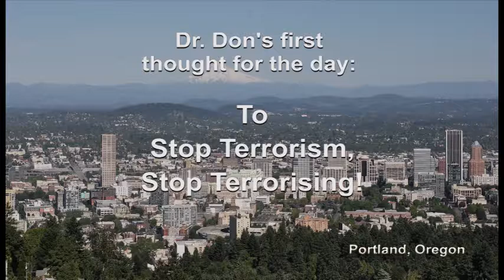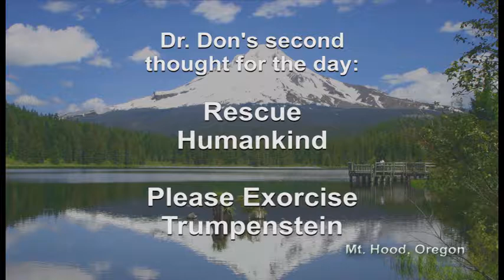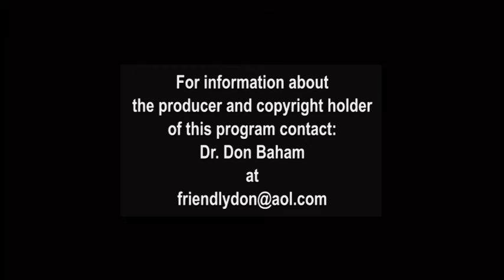T0809 - The Never-ending Hanford Situation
Host, Dr. Don Baham, interviews brilliant guest about the history of the Hanford plutonium production facility in Washington State,  including the ongoing dangerous accumulation of radioactive waste for which there seems to be no viable way of storing.